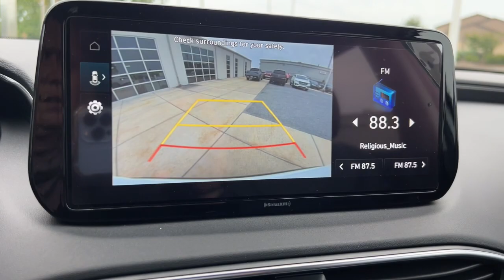2023 Hyundai Santa_Fe Chambersburg PA HPH497770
2023 Hyundai Santa_Fe XRT - Stock#: HPH497770

Chambersburg Hyundai
2024 Lincoln Way East

This New 2023 Quartz White Hyundai Santa Fe XRT is well equipped and includes these features and benefits:brbrCargo Package (Cargo Net Cargo Tray and First Aid Kit) Option Group 01 4-Wheel Disc Brakes 6 Speakers ABS brakes Air Conditioning Alloy wheels AM/FM radio: SiriusXM Apple CarPlay & Android Auto Auto High-beam Headlights Automatic temperature control Axle Ratio: 4.081 Brake assist Bumper Applique Bumpers: body-color Carpeted Floor Mats Delay-off headlights Driver door bin Driver vanity mirror Dual front impact airbags Dual front side impact airbags Electronic Stability Control Emergency communication system Exterior Parking Camera Rear Four wheel independent suspension Front anti-roll bar Front Bucket Seats Front Center Armrest Front dual zone A/C Front reading lights Fully automatic headlights Heated door mirrors Heated Front Bucket Seats Heated front seats H-Tex Leatherette Seat Trim Illuminated entry Leather steering wheel Low tire pressure warning Navigation System Occupant sensing airbag Outside temperature display Overhead airbag Overhead console Panic alarm Passenger door bin Passenger vanity mirror Power door mirrors Power driver seat Power Liftgate Power steering Power windows Radio: AM/FM Display Audio Rear anti-roll bar Rear seat center armrest Rear window defroster Rear window wiper Remote keyless entry Roof rack Security system Speed control Speed-sensing steering Split folding rear seat Spoiler Steering wheel mounted audio controls Tachometer Telescoping steering wheel Tilt steering wheel Traction control Trip computer Turn signal indicator mirrors Variably intermittent wipers Wheel Locks and Wheels: 18 x 7.5J Two-Tone Dark Alloy.